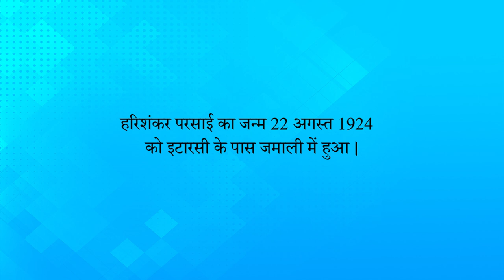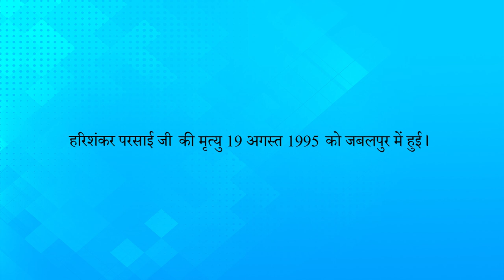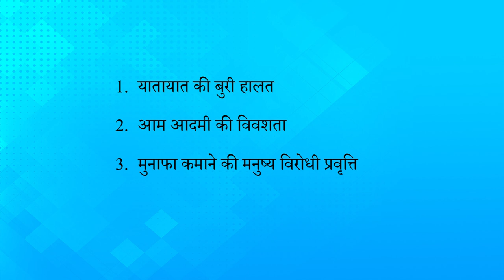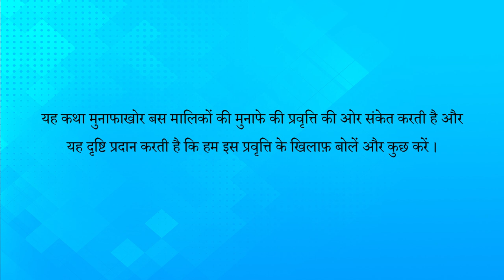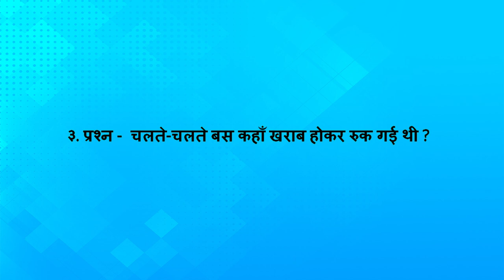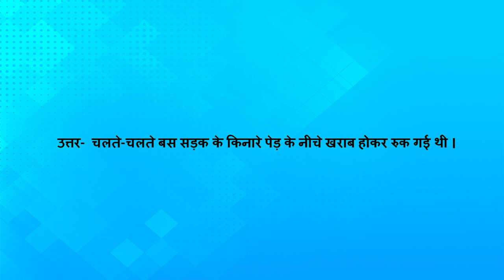Class 8 पाठ 3: बस की यात्रा